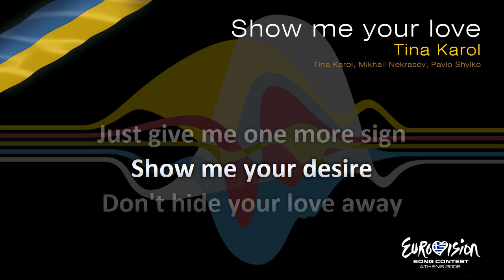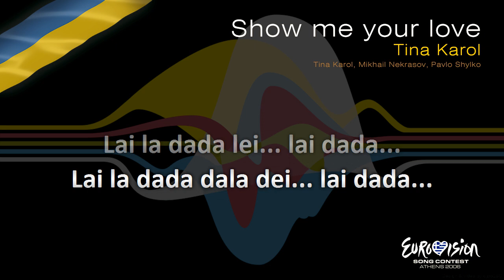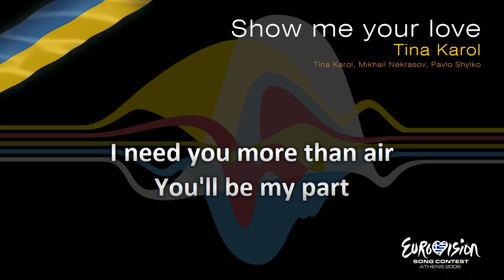Tina Karol - "Show Me Your Love" (Ukraine) - [Karaoke version]